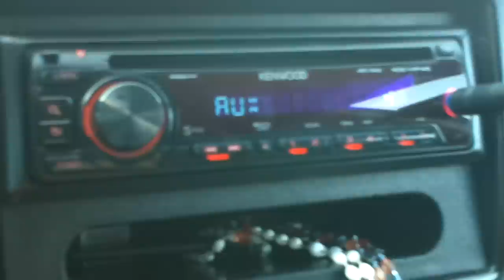2 12 Kickers Playing Roach Gigz new song 2011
2 Kicker 12's
1000 watt Hifonics Amp
2000 Honda Civic.
Song: Stupid Remix- Roach Gigz

**If you dont like it, or dont have anything nice to say, just dont say it at all, or at least give me advise on what I should do to make it better. Thanks!